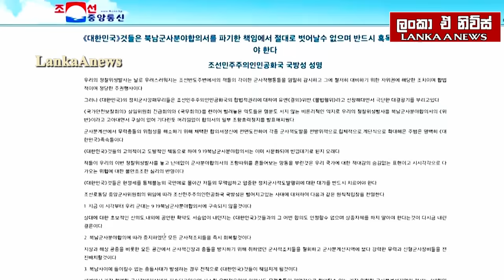ඊශ්‍රායල අගමැතිගෙන් නියෝගයක්/හමාස් උමංවලට ජලය පුරවයි/ පුටින් සාමයට සූදානම්-අද විදෙස් විත්ති